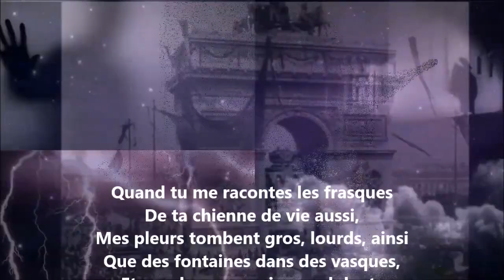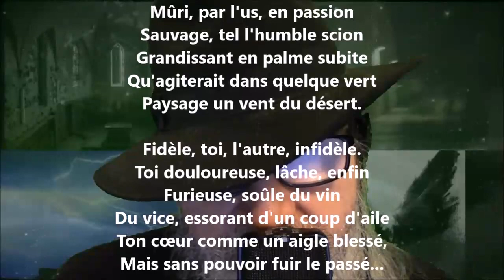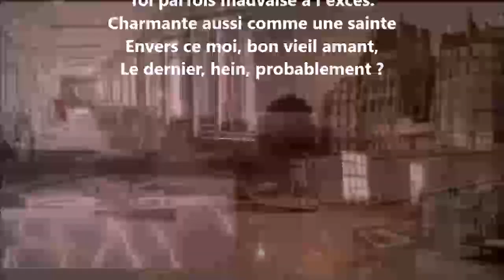Quand tu me racontes les frasques de ta chienne de vie aussi - Paul Verlaine lu par Yvon Jean